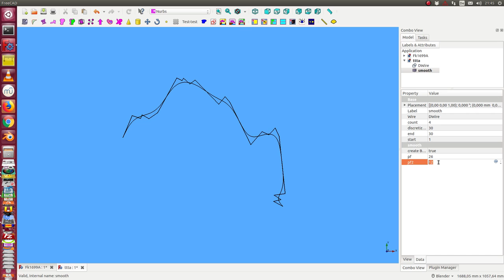parametric smooth taubin for a wire